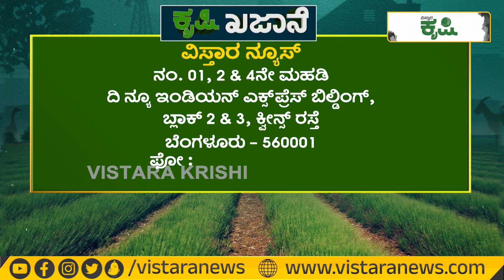ಮಿಶ್ರ ಬೆಳೆಯಾಗಿ ಏಲಕ್ಕಿ ಬಾಳೆ… 4 ಎಕರೆಯಲ್ಲಿ 8 ಲಕ್ಷ ಆದಾಯ! | Vistara Krishi |Integrated Farming In Kannada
ಮಿಶ್ರ ಬೆಳೆಯಾಗಿ ಏಲಕ್ಕಿ ಬಾಳೆ… 4 ಎಕರೆಯಲ್ಲಿ 8 ಲಕ್ಷ ಆದಾಯ! | Vistara Krishi |Integrated Farming In Kannada | Yelakki Banana

ಸಂಪರ್ಕಿಸಿ :
ಮಾರೇಶ್, ಗುಂಡಾ ಗ್ರಾಮ, ಹೊಸಪೇಟೆ ತಾಲೂಕು, ವಿಜಯನಗರ ಜಿಲ್ಲೆ. ದೂ. ಸಂಖ್ಯೆ – 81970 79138